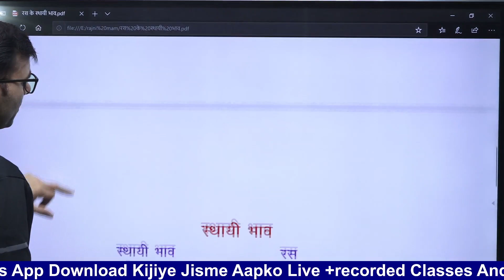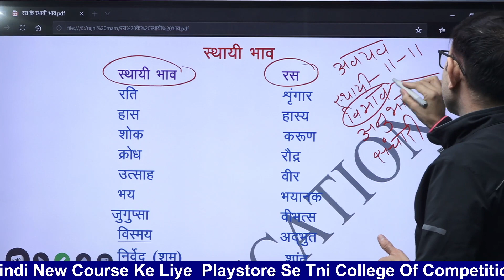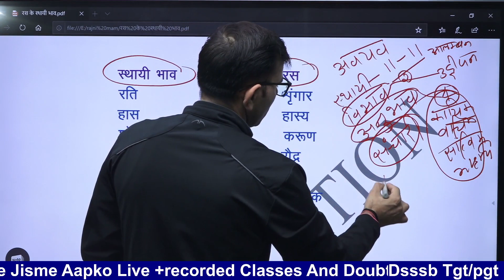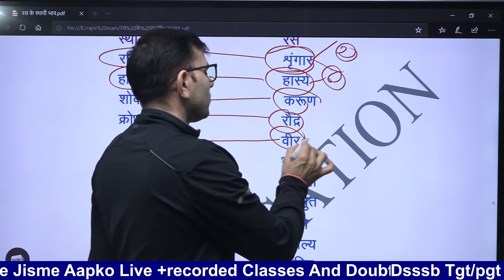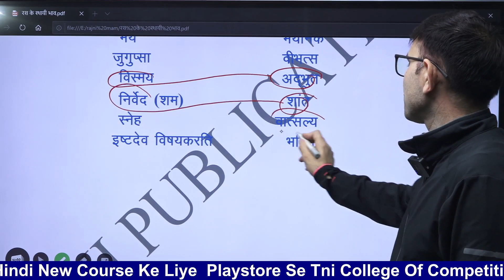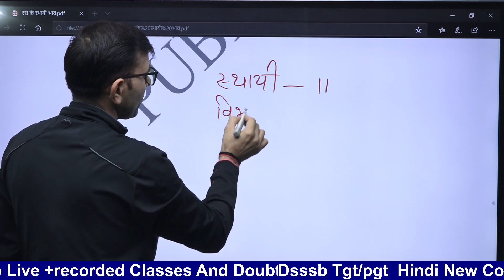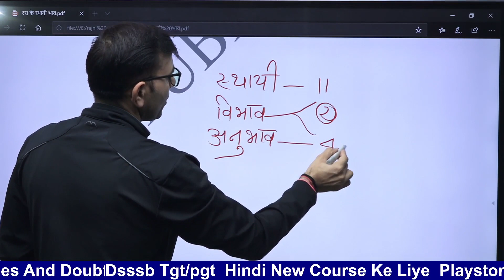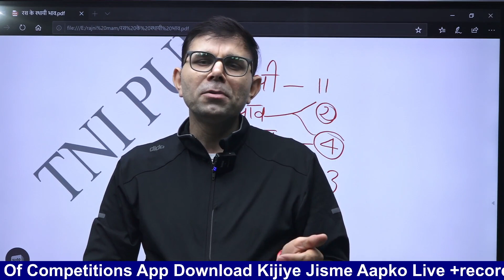हिंदी साहित्य | विभिन्न रसों के स्थायी भाव | DSSSB TGT /PGT/NET/JRF -Hindi | ATTAR Sir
👋 Welcome to TNI college of competitions! Your go-to destination for Teaching exam preparations. DSSSB/KVS/NVS/PRT, TGT, PGT , CTET/HTET/UPTET/RTET & All TET UGC-NET With All Subject.

About the video -DSSSB  | हिंदी साहित्य |  विभिन्न रसों के स्थायी भाव     | DSSSB TGT /PGT/NET/JRF-Hindi |

      हिन्दी साहित्य रस
      रस के प्रकार
     रस के अवयव
      संयोग रस
      वियोग रस
     स्थायी भाव
      विभाव
      संचारी भाव
      विभिन्न रसों के स्थायी भाव

    hindi sahity ras
    ras ke prkar
   ras ke avyav
    sanyog ras
    viyog ras
    sthayi bhav
    vibhav
    sanchari bhav
    vibhinn raso ke sthayi bhav